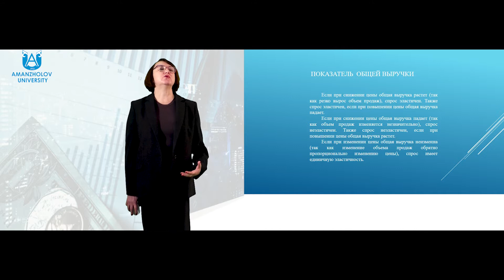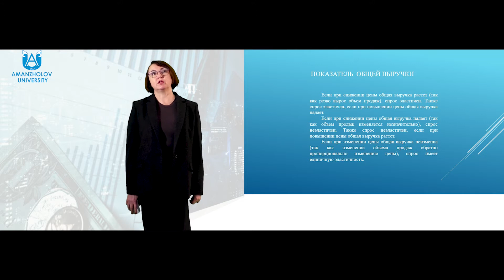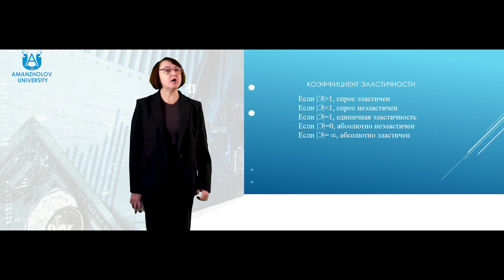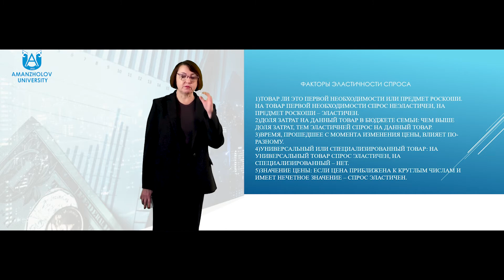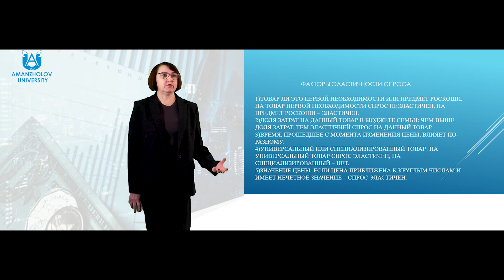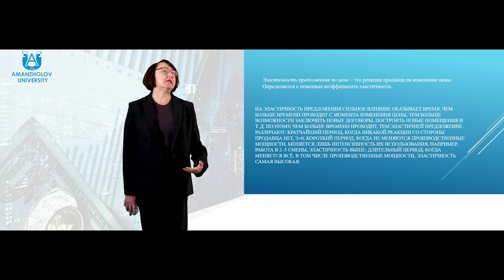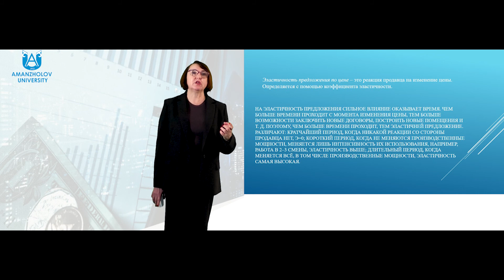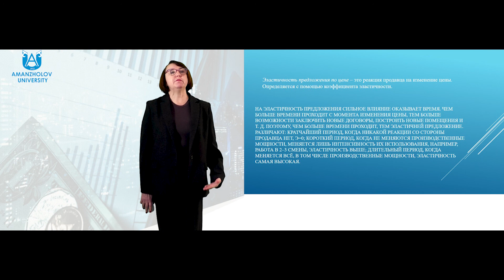Ситникова Е.С. Эластичность спроса и предложения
Восточно-Казахстанский университет имени Сарсена Аманжолова, доцент кафедры экономики и управления, к.э.н.